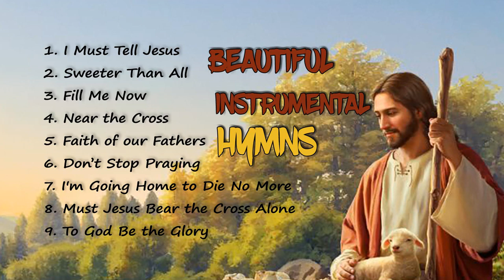༺ Beautiful Instrumental Hymns (Indian Style) ༻Christian songs lyrics✝️ Christiansongslyrics ✝️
©  Follow : Christian songs lyrics